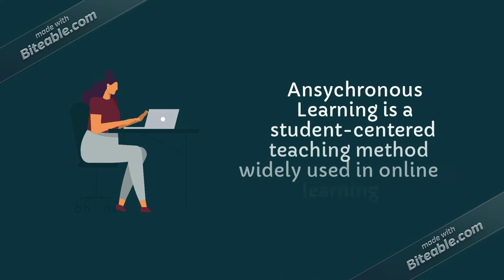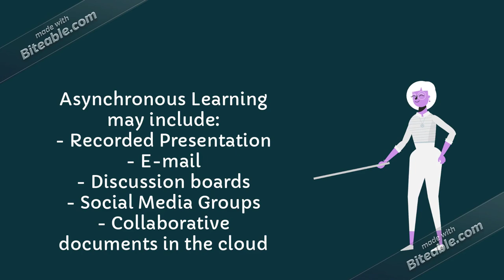What is Asynchronous Learning?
Final Test E-Learning oleh Melinda Febriandani / 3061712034.
Video Singkat Mengenai apa yang dimaksud Asynchronous Learning.
lecturer : Pak Imam Hendra Saputra, S.S., M.A

"Because we are already running work-from-home activities, the activities we live are very dependent on the internet. No need to meet face to face or work on activities according to deadlines. Likewise with schools, at times like this learning activities with flexible time will be more effective than the predetermined time."